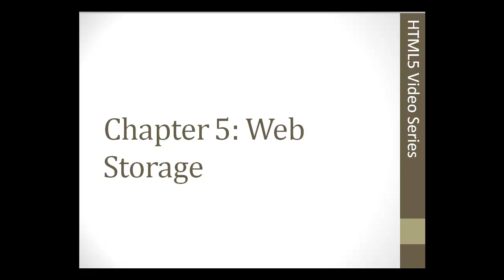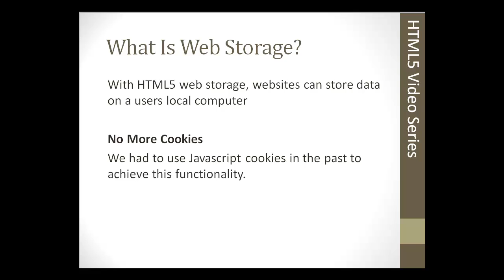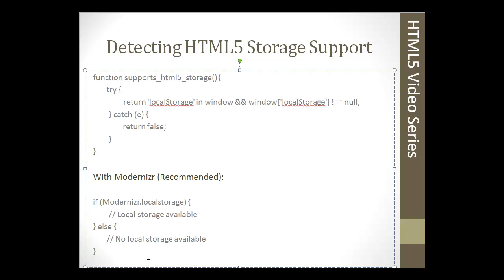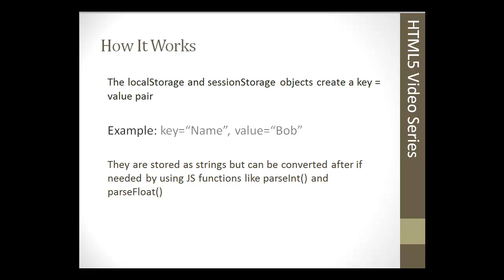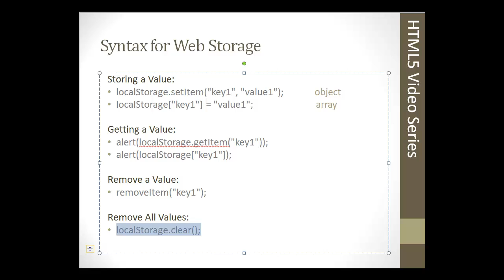HTML5 Programming Course From Scratch - Chapter 24 – WebStorage Part1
The Lecture introduces the concepts of Webstorage